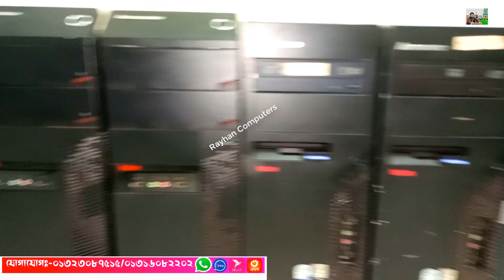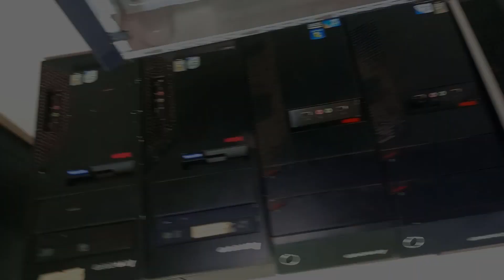মাত্র ৪ হাজর টাকায় জাহাজের পিসি কিনুন 😱 used brand pc price in bangladesh 2022 used brand pc 2022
২০০/= Advence করে,
 Order conform করুন।
০১৩২৩০৮৭৫১৫ বিকাশ/imo/WhatsApp
০১৩১৬০৮২২০২ বিকাশ/imo/WhatsApp
অথবা কল করে দোকানে আসুন।

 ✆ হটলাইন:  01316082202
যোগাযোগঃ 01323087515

Tags.